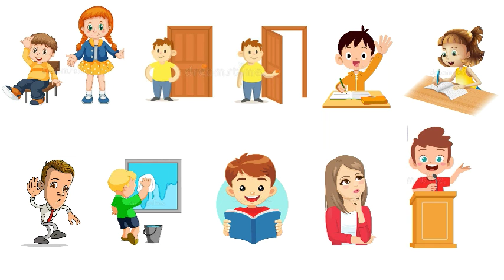School commands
In this video i will present the school commands at school in English. You will learn some vocabulary about commands at school.